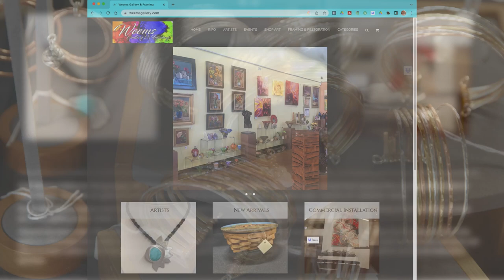Biz Moments Weems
Biz Moments with Weems Gallery and Framing (District 4) highlights their mission of making art accessible and a history of showcasing community – featuring over 200 local artists! Whether it’s shopping for a unique gift or restoring a piece of art, learn from Suzanne Woodworth, General Manager of Weems Gallery and Framing and stop by their many community shows to purchase local art while also supporting local non-profits.